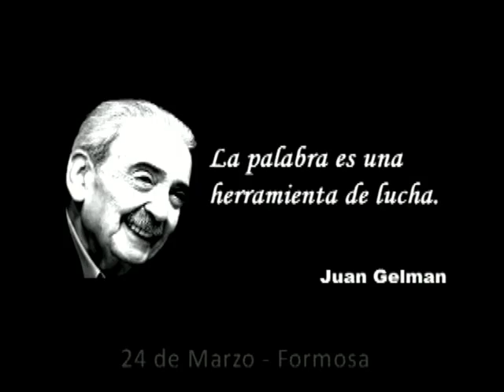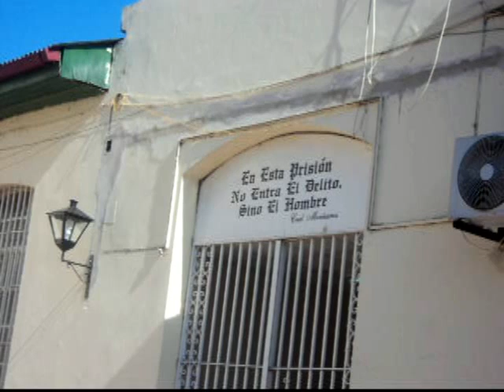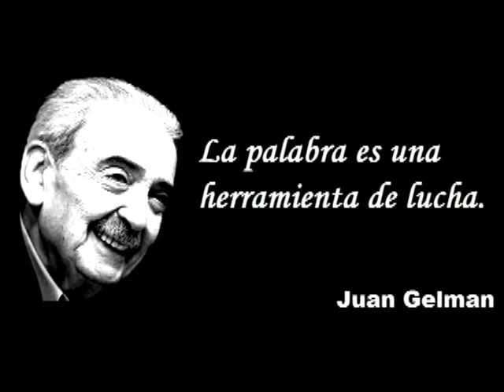DANIEL VIGLIETTI Y MARIO BENEDETTI - OTRA VOZ CANTA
Acto 24 de Marzo en Formosa. Lunes 24/3 - Moreno y 25 de Mayo - 19 horas. Junto a Organismos de Derechos Humanos (APDH - LIGA ARGENTINA POR LOS DERECHOS DEL HOMBRE - RED POR LA IDENTIDAD FORMOSA) y movimientos políticos y sociales.